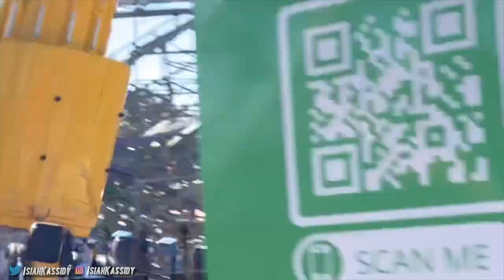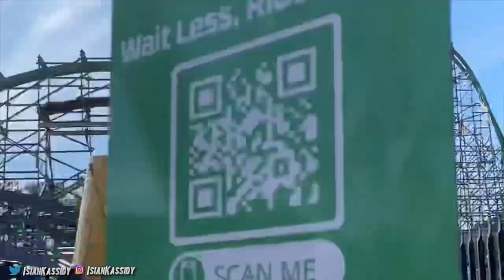Moaning & Scissoring In San Francisco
Watch as  The Crown Boys go on a couple adventures in San Francisco!